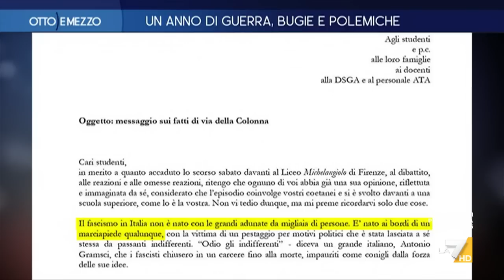Scontri a Firenze, Brunella Bolloli (Libero): "La preside si candidi alla segreteria del PD"